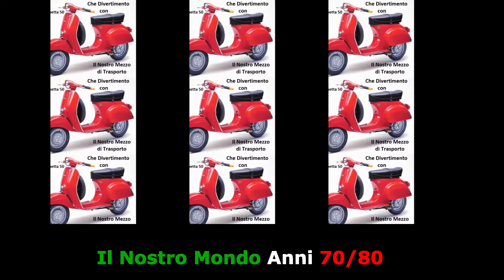78. Le Orme - Marinai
I Singoli più venduti in italia nel 1982
The Singles best sold in Italy in 1982
La play list completa la trovi qui Youtube